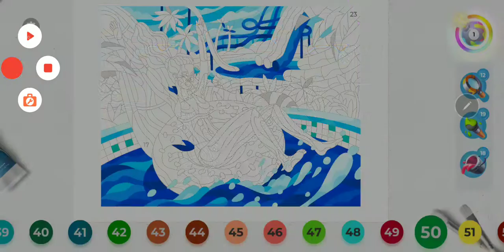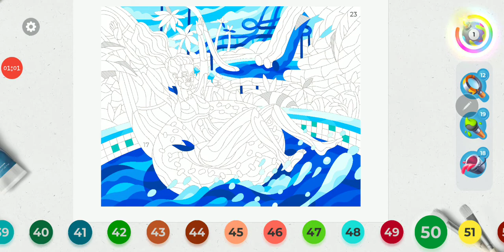Gallery Coloring & Home Design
#13 Aquapark .. another colorful page before bedtime.. so relaxing